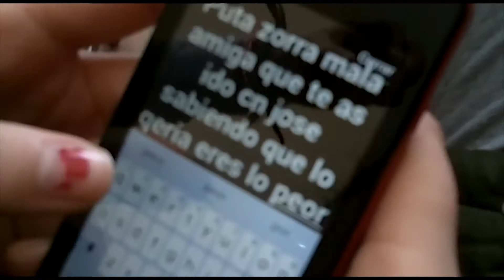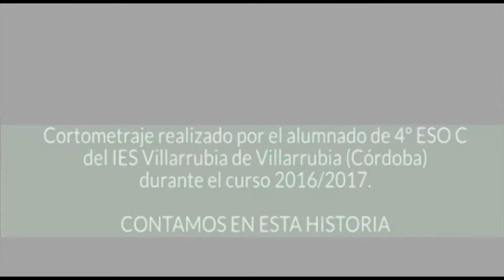ACOSO MÓVIL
Audiovisual resultante de los talleres realizados dentro del proyecto "De la información a la comunicación, Jóvenes Comunicadores Solidarios" en el IES Villarrubia de Villarrubia, que forman parte de la Campaña por el derecho a la comunicación y la información "Contamos en esta historia".
Proyecto de CIC Batá financiado por la Agencia Andaluza de Cooperación Internacional para el Desarrollo.